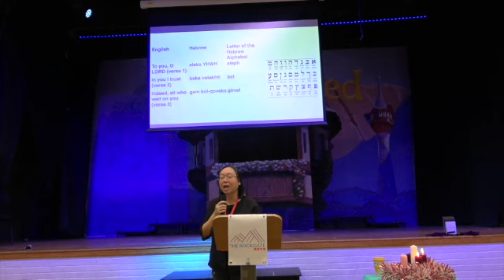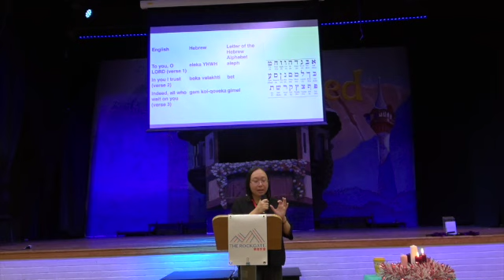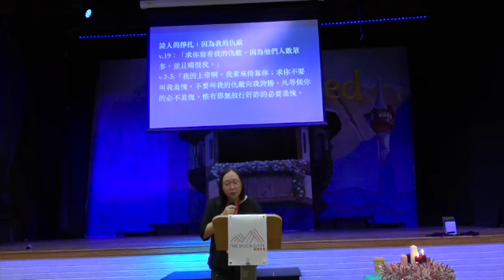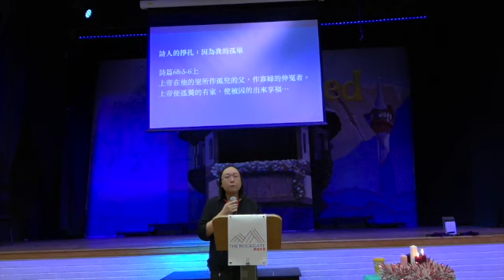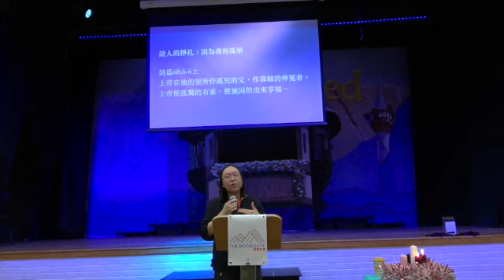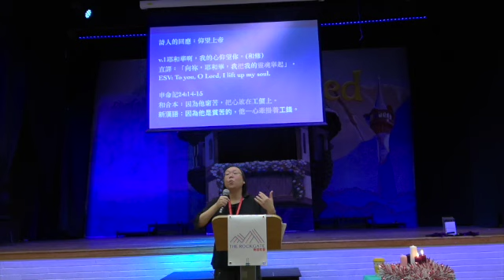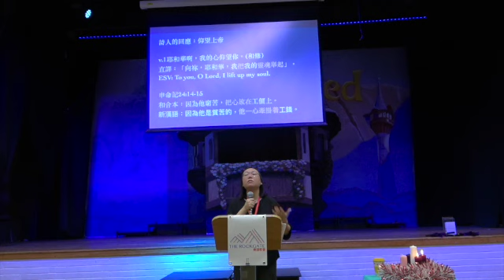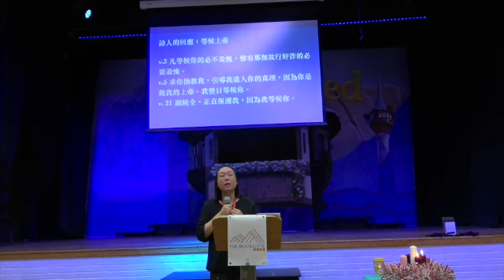Sermon 10th December 2023 Pastor Kathie Chau